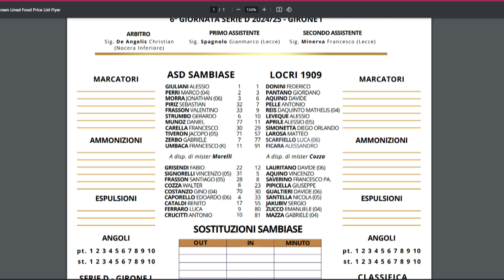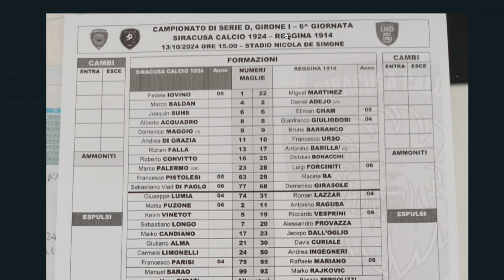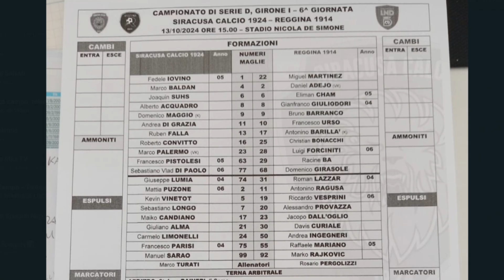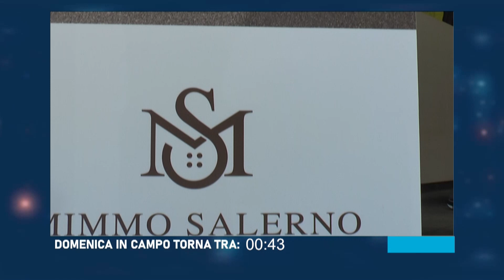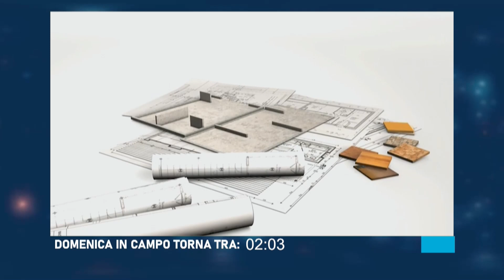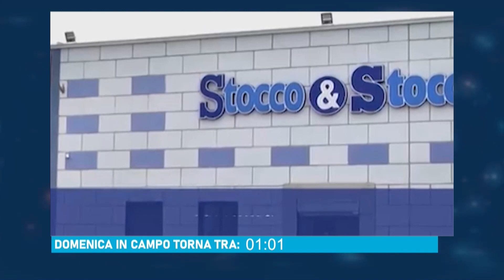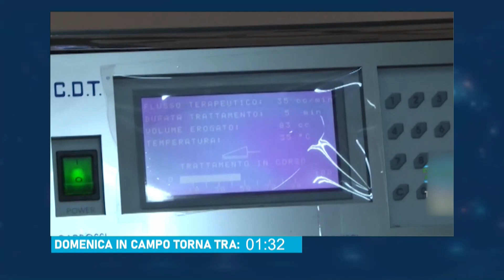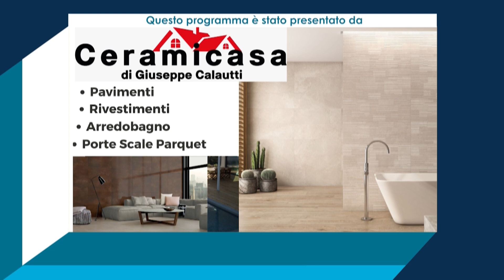Domenica in Campo del 13 ottobre 2024